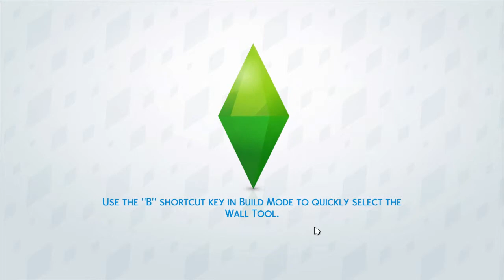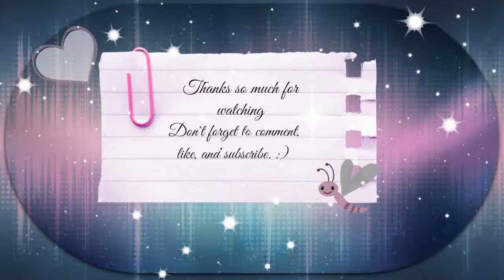The Sims 4 Drifter Challenge House 004 Part 22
The Drifter challenge was made by my good friend Vihisha. Below are links to her channel to her blog where the rules can be found. I really think you should check out her channel and this awesome challenge.

Interested in being a part of the largest network on YouTube?! Check out Freedom! and get Partnered...Just click my link to get started =)